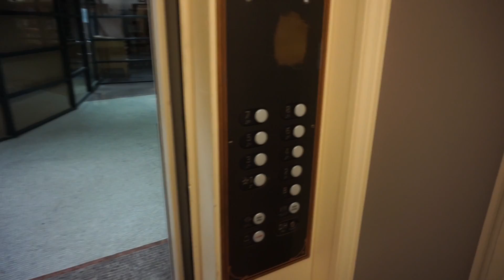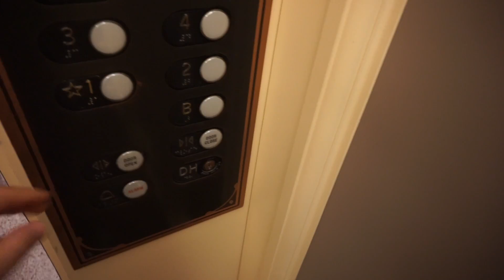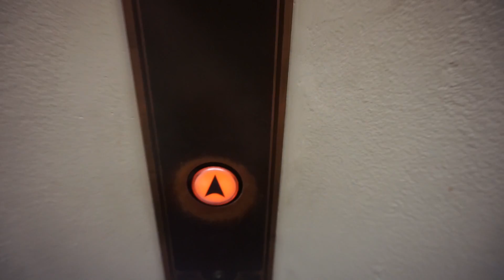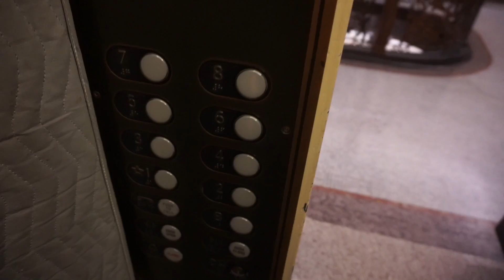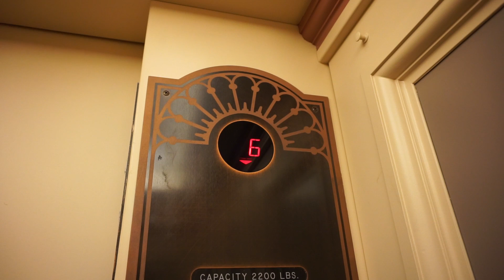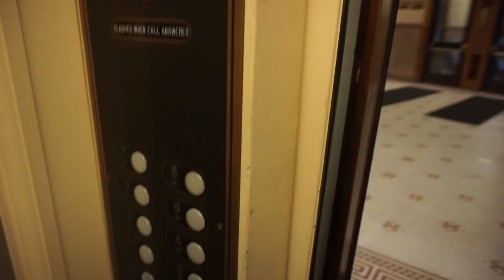4x unknown traction elevators @ Milwaukee City Hall, Milwaukee, WI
Milwaukee City Hall

Information
 • Location: 200 E Wells St, Milwaukee, WI
 • Manufacturer:
 • Year:
 • Type: Traction
 • Capacity: 2200 lbs
 • Stops: 9